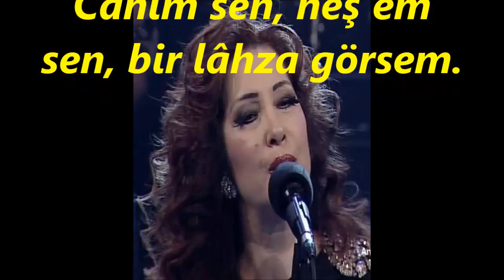Nurten DEMİRKOL-Hüsranla Gönül Hep İnler Gece Gündüz Ah Eder (NİHAVEND)R.G.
SOLİST:
*NURTEN DEMİRKOL*
VİDEOYU YAPAN
*RECEP GAYRETLİ*
GÜFTE: NEVESER KÖKDEŞ
BESTE: NEVESER KÖKDEŞ
USUL: CURCUNA
MAKAM: NİHAVEND
Hüsranla Gönül Hep İnler Gece Gündüz Âh Eder
Bir serâp oldu şimdi hayâlin
Cânım sen, neş'em sen, bir lâhza görsem
Neden solar çiçekler, onlar da hasret mi çeker
Bilinmez ne söyler, sevdiğini mi özler